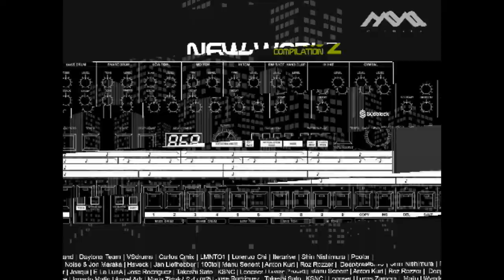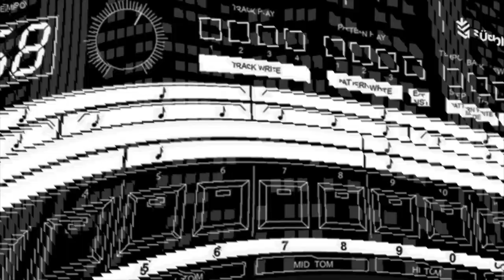mona new world techno compilation volumen 2 promo Visual art by HAZ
track id: Cj Bolland -Easel (Original Mix)